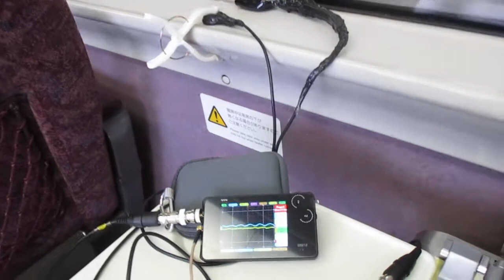超音波を利用した「振動計測技術」 ultrasonic-labo